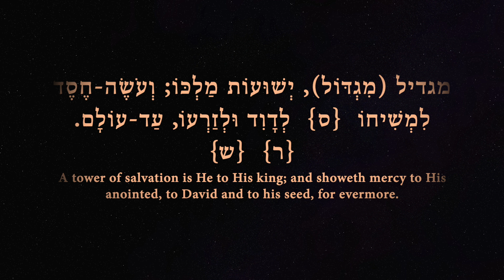Prayer for Native America to the Creator of the deeps 2